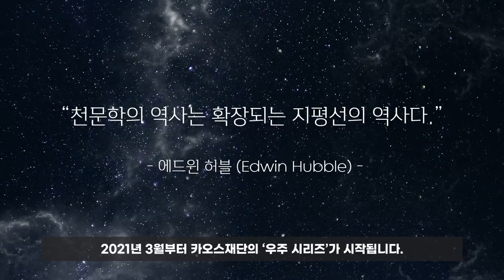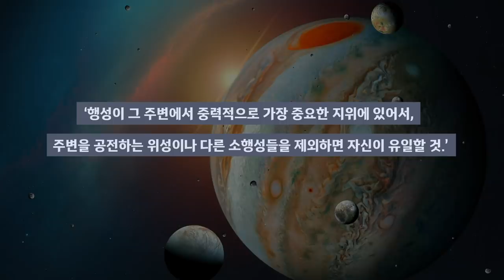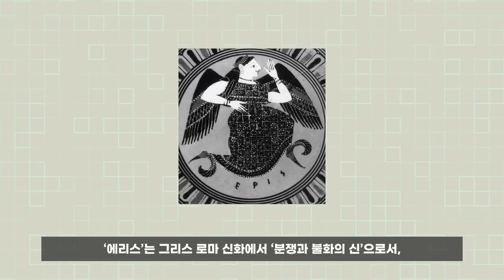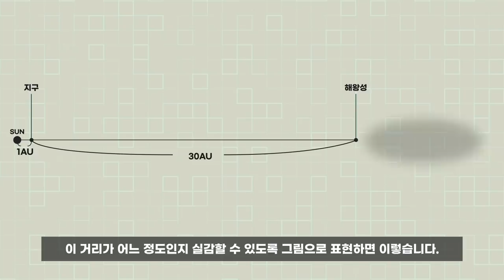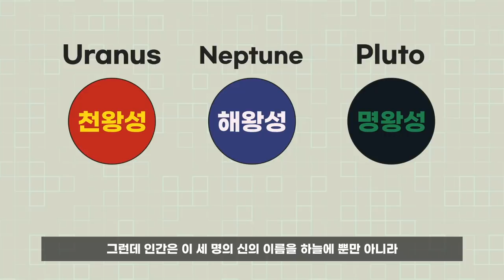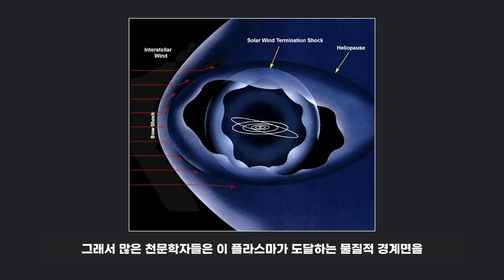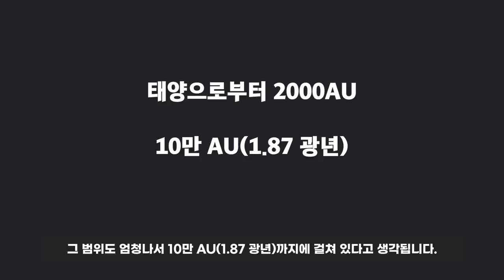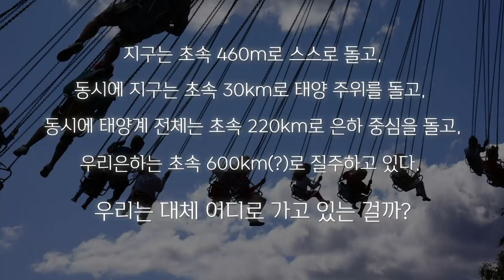[술술과학] 우주(1): 왜행성 134340 - 대체 어디까지가 태양계야?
감수:   윤성철 서울대 물리천문학부 교수

“천문학의 역사는 확장되는 지평선의 역사다.”
- 에드윈 허블 (Edwin Hubble) -

2021년 3월부터 카오스재단의 ‘우주 시리즈’가 시작됩니다. 3월부터 7월 말까지 장장 5개월에 걸쳐, 20명이 넘는 석학들의 강연과 다양한 토론, 각종 이벤트 등이 준비되어 있는데요! 우주에 대한 재미있는 이야기를 들으면서 잠시라도 코로나 시대의 근심을 훌훌 털어버리고, ‘코로나 블루’로 인한 스트레스는 저 멀리 우주 공간으로 날려 보내시기 바랍니다.

그래서 카오스 사이언스에도 2월부터는 우주에 관한 다양한 영상이 나갈 예정입니다. 오늘은 첫 영상이니만큼 먼저 우리별 태양에 관한 이야기로 출발해 보겠습니다.